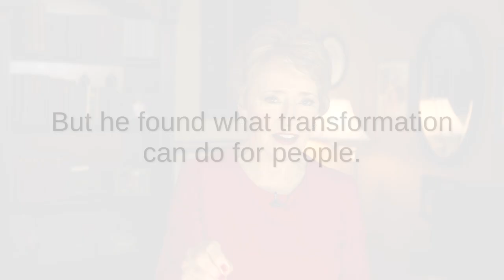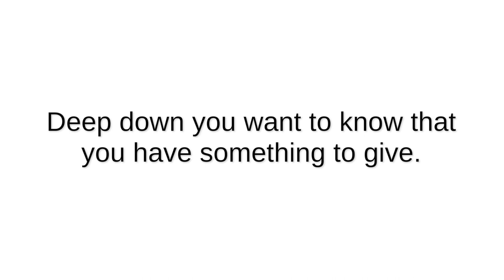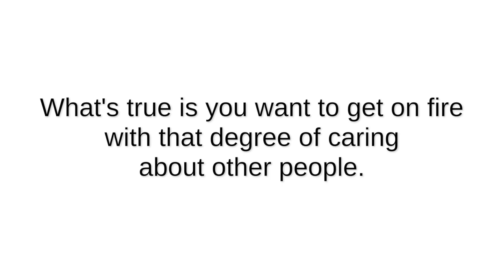Do You Need a Degree to Be a Life Coach? | Brave Thinking Institute - Life Coach Certification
Have you ever wondered if you need a degree of some kind to be a life coach? In this video, Mary Morrissey, founder of the Brave Thinking Institute, will share exactly what you need - and what you don't - to be a successful life coach.

Free Life Coach Online Training Series

- If you’d love to make a difference in people’s lives, make a positive impact in the world and earn income doing something you absolutely love, heart-centered life coaching may be the ideal career for you!
- To learn more about whether life coaching is right for you, and to discover the four pillars every successful, difference-making life coaching business must have, register for this free life coach training video series now!

Here are Examples of 3 Highly-Successful Life Coaches Who Have Made a Profound and Lasting Difference in the Lives of Others, And All Without a Formal Degree

As you may be aware, life coaching is one of the fastest growing industries in the country, and this growth is happening all around the world! But what kind of education do you need to become a successful life coach?

To answer this question, let’s explore the path that three highly-successful speakers, authors and coaches took to arrive at where they are today – helping many people all around the world, and doing work that they find personally rewarding and fulfilling!

Each of these people have their own unique (and sometimes unlikely) background, as well as their own amazing life coaching success story!

cc - Bob Proctor, Jennifer Jiménez, Tony Robbins

Find Out If Life Coaching Is Right For You!
Request a Free Strategy Session with a Brave Thinking Institute Program Expert